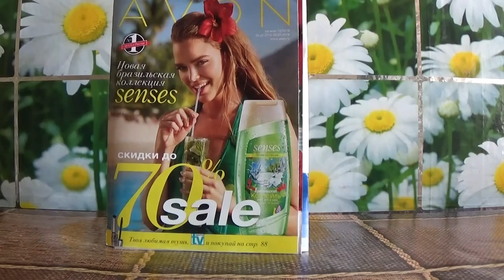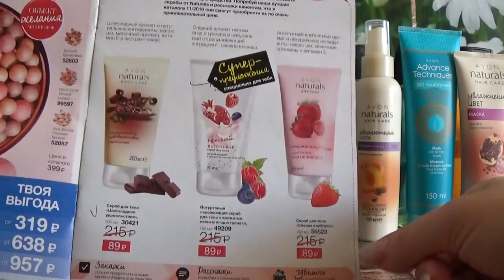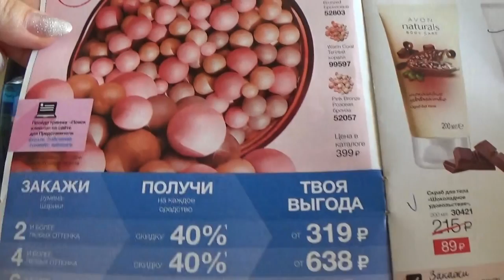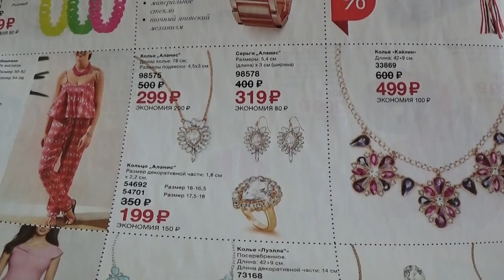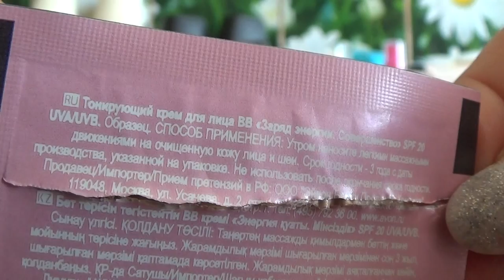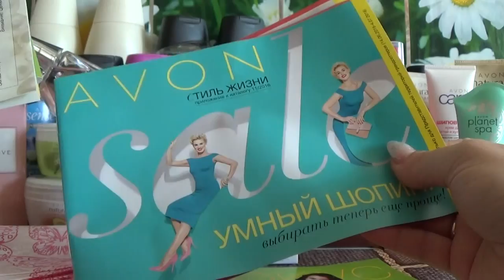ЗАКАЗ ЭЙВОН ПО 10 КАТАЛОГУ 2016 г.